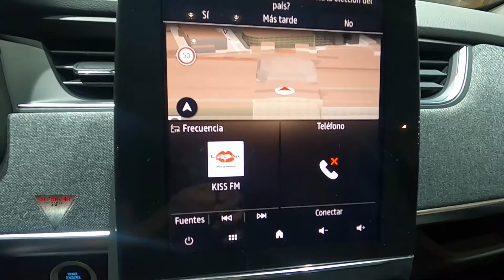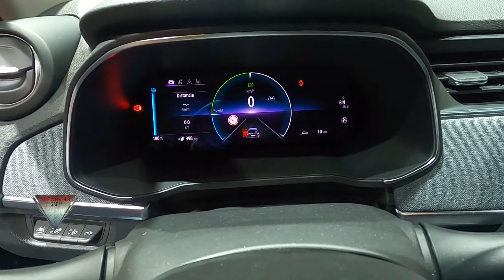2022 Renault Zoe ZE Electric Interior And Exterior Walkaround Automobile Barcelona 2021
2022 Renault Zoe ZE Electric   filmed inside and outside at Automobile Barcelona 2021 Fira Barcelona!

2022 Renault Zoe ZE Electric   filmado por dentro y por fuera en Automobile Barcelona 2021 Fira Barcelona!